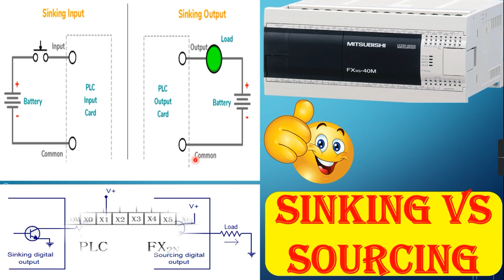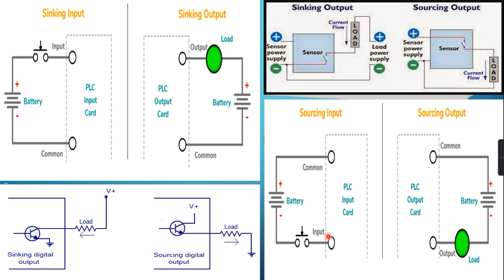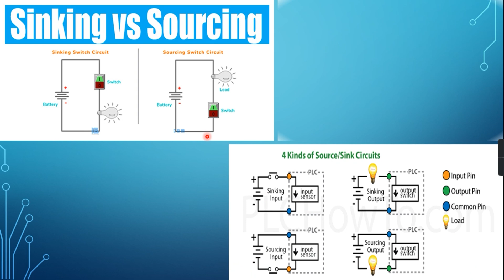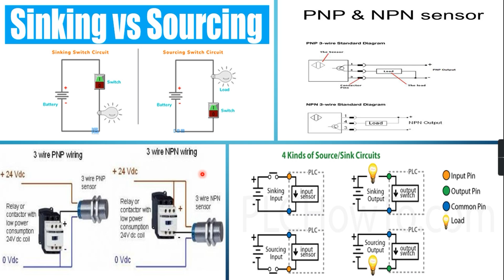8 Plc sink and source wiring in Hindi| plc मैं sink और source wiring कैसे करते हैं |plc input output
Plc sink and source wiring in Hindi | plc मैं sink और source wiring कैसे करते हैं | plc input output

1. Advance PLC Programming full course in hindi
2. PLC programming tutorial for beginner
3. plc programming with simulation free software
4. plc programming for electrical engineer
5. plc programming examples in Hindi

Other Content :-